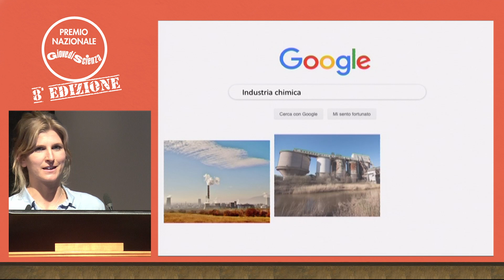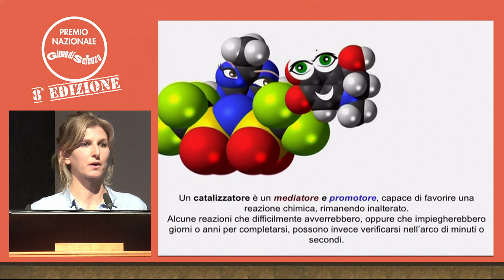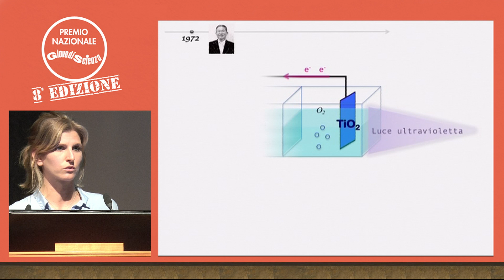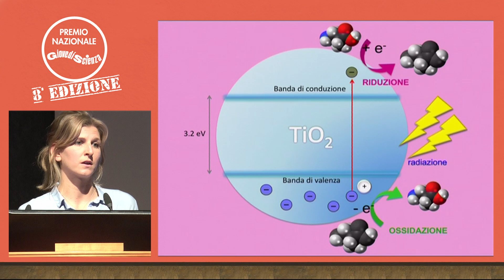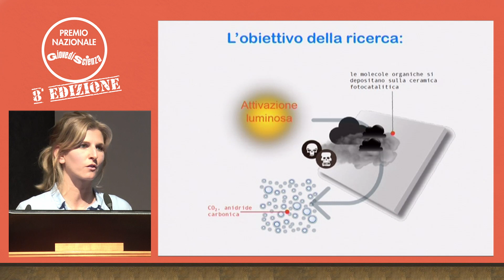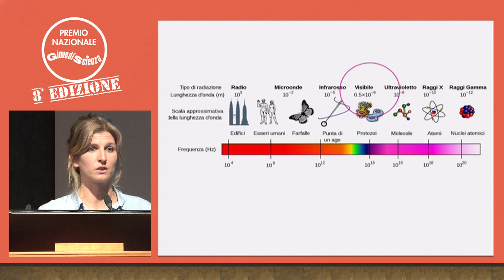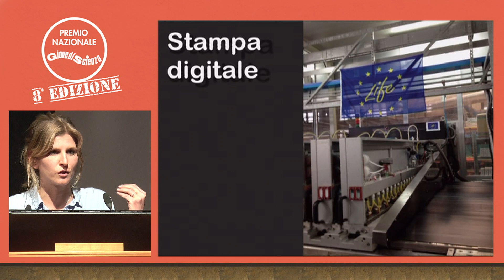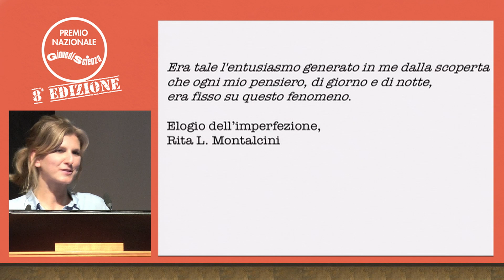Marta Stucchi - Chimica e aria pulita, un paradosso?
Premio Nazionale GiovedìScienza - Ottava Edizione

"Chimica e aria pulita, un paradosso?"

Marta Stucchi, finalista dell'Ottava Edizione del Premio Nazionale GiovedìScienza svolto il 9 maggio 2019 al Centro congressi "Torino Incontra".